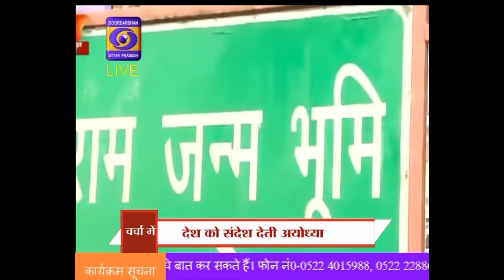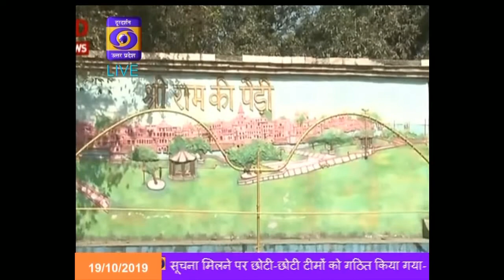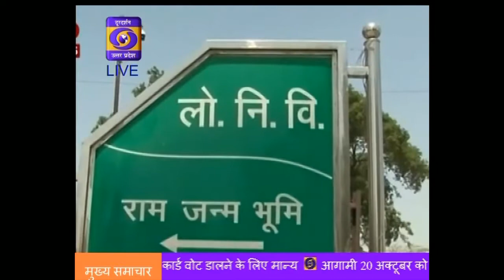देश को संदेश देती अयोध्या ।। चर्चां में , 11:00 AM ,19 Oct 2019